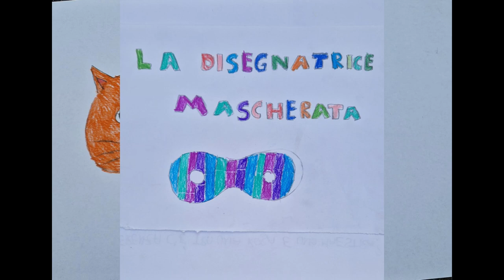La volpe e l'uva